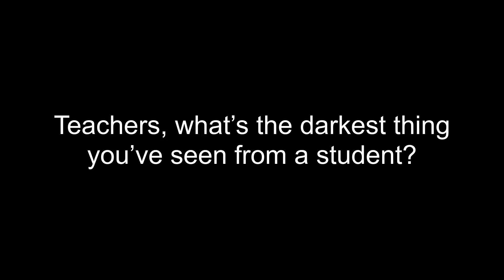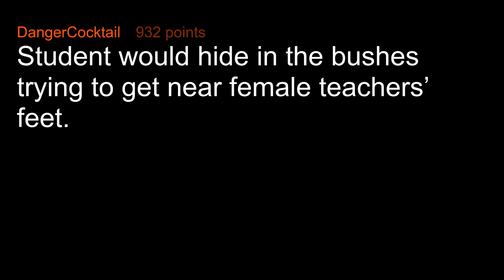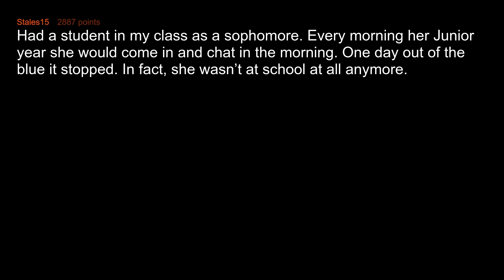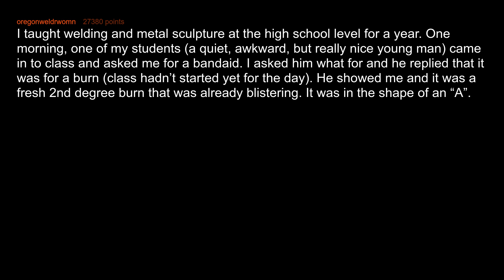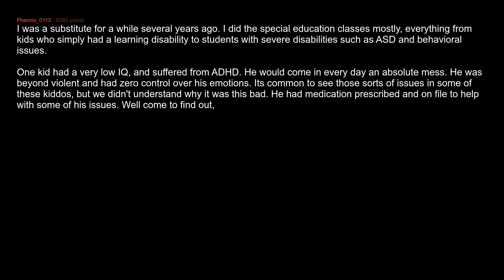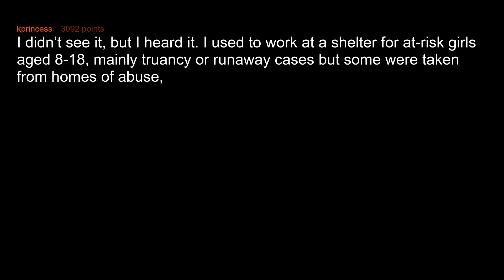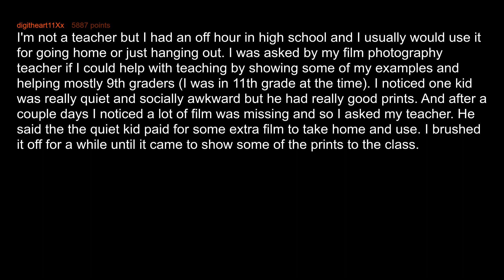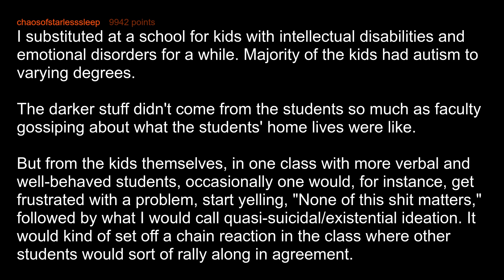Teachers Reveal The Darkest Thing A Student Has Done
Teachers, what’s the darkest thing you’ve seen from a student?

Multimedia - Demon